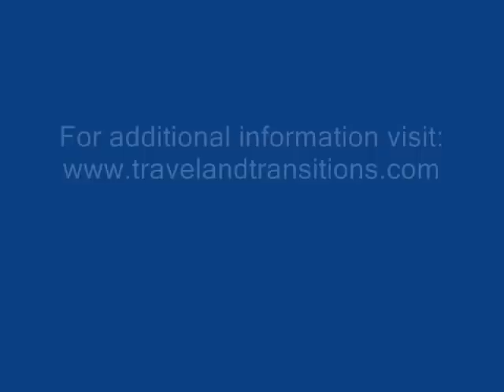Canada: Exploring Old Quebec City(5)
Day two of our Eastern Canada bus tour started with an early morning wake-up call on August 9, 2008. For our 8 pm bus departure we did have enough time to go for a quick breakfast just steps from the Hotel Le Concorde where we had been staying. A quick stroll south on Rue Grande Allee Ouest, location of many restaurants and nightclubs, took us to a restaurant by the name of St. Hubert which featured an extensive breakfast buffet. Punctually at 8 am our bus drove us five minutes into the centre of Vieux Québec where we had about an hour and half to explore the old part of the city.

I walked down into the old port area where historic limestone buildings house dozens of restaurants, boutiques and specialty shops. On Place de Paris I came across a TV shoot for the local weather station that featured the host of the show all dressed up in historic French attire, surrounded by a quartet of singers and several other extras, also sporting 17th century dresses. A walk on the waterfront allowed me to take in views across the St. Lawrence River as well as a glimpse back up to the majestic Chateau Frontenac. For $1.75 I took a ride in the funicular, which whisked me back up the hill to the Place d’Armes within mere seconds.

Shortly before 10 am it was time to leave for our next destination: Montreal. After a quick lunch in St. Hyacinthe, we reached our first destination, the Olympic Stadium, at around 2 pm. We took the cable car up the tallest inclined tower in the world from where we enjoyed a perfect 360 degree view of the City. Right next to the Olympic Stadium we had a chance to visit the former Olympic veclodrom which was converted into the Montreal Biodome in 1992, a nature museum that features replicas of four eco-systems: a tropical South American rain forest, the Laurentian Forest, the Saint Lawrence Marine Eco-system and a polar area featuring animals from the Arctic and Antarctic. The penguin feeding was particularly popular among the audience.

At our next stop we were able to admire the ...